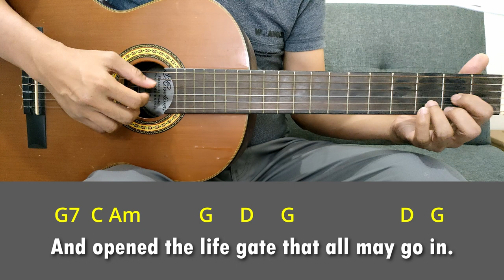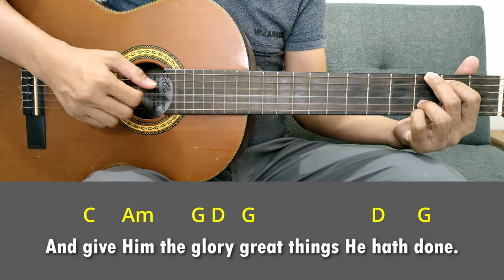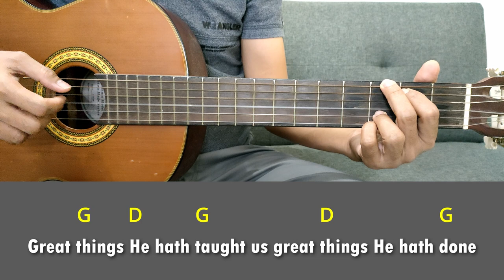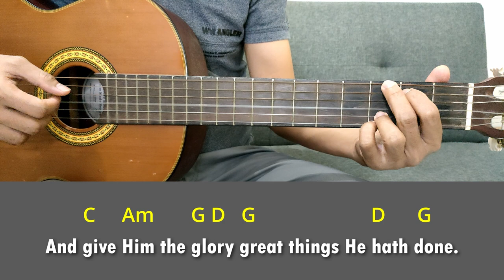To God Be The Glory (hymn) | Easy Simple Guitar Chords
Easy guitar play along chords as taken from the hymnal notation.
Simple chords for beginners or starters
Simple guitar chords for church or home worship

In the key of G